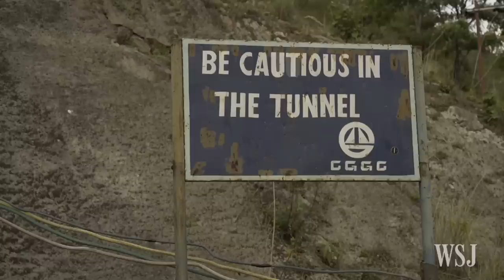Nepal Races to Develop Himalayan Hydropower​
Nepal is ramping up its development of hydroelectric power plants in the Himalayas, but building in the region can be risky work. Photo: Brian Sokol for The Wall Street Journal